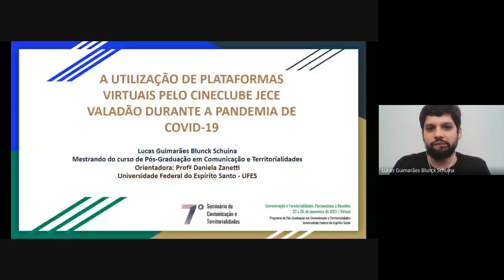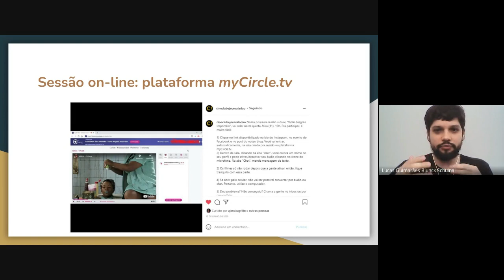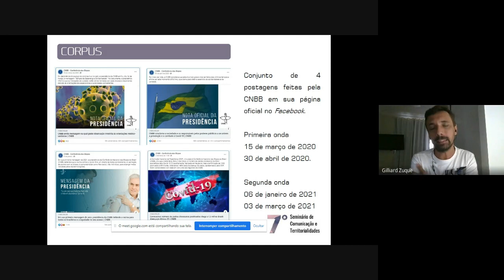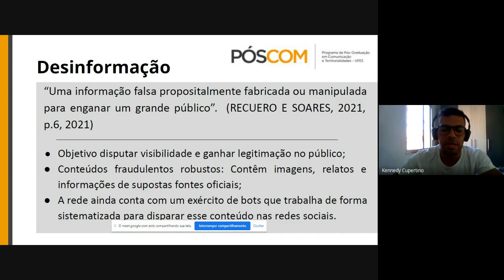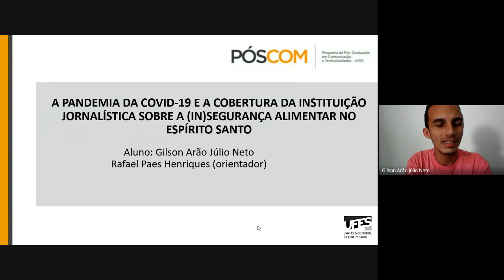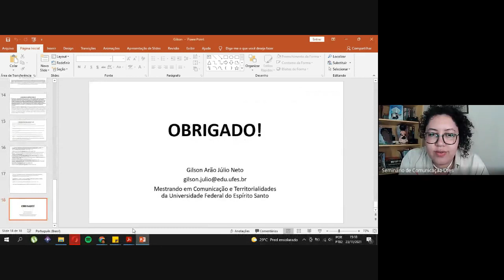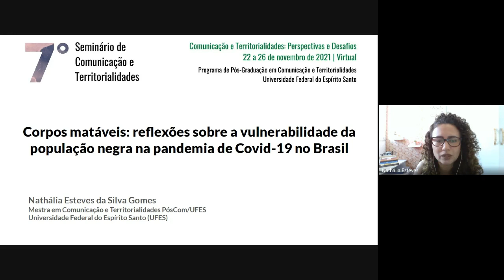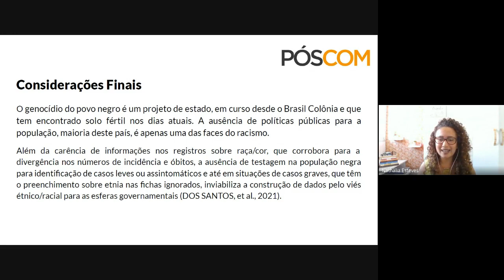[7º Seminário de Comunicação e Territorialidades] Sessão de apresentação de trabalhos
Comunicação e pandemia da Covid-19